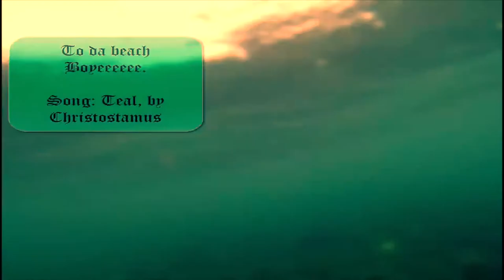Teal (Remastered)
Same video as before except now its widescreen and sharper. Final Cut FTW. Color balance was set to my preference.